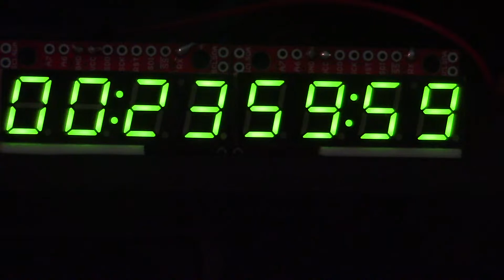Elapsed Time Clock for Timelapses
The timer I use in my Thingisplore Timelapses

    Ardweeny
    Breadboard
    5V regulator
    12V Power connector
    Switch
    Button
    10K om resistor
    Spare Wire (Red, Black, Colour)